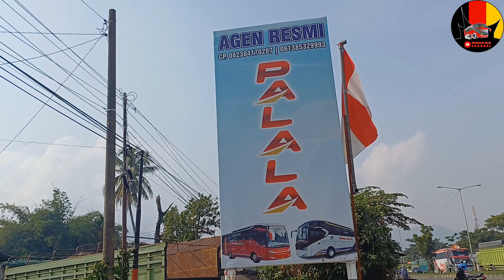yang lain sepi penumpang gimana dengan palala sendiri apakah ful seat atau tidak??